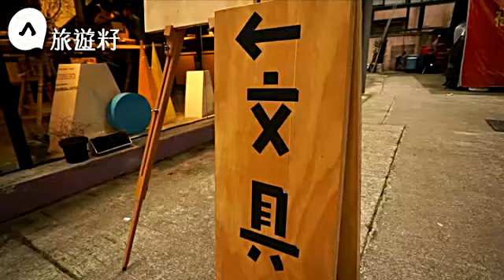文具控逆流開店賣細心 超薄擦膠唔會擦錯邊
【專題籽：舖仔小店】
租金瘋狂，這世道開文具店的人更瘋狂。電子化時代，若非返學返工焗你填表寫字，好多人筆都費事提起，還如何讓人甘願掏腰包買文具？兩名年輕建築師張景添（Tim）和植翠茵（Vanessa）並唔係咁諗，數月前在西環開設精品文具店The Blank，專門引入日本及歐洲文具，只想同人介紹番，其實香港都找到花盡心機設計的好文具。